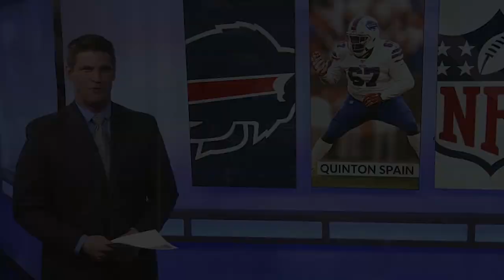Mr. Undrafted (Quinton Spain Buffalo Bills 2019 Highlights)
Quinton Spain anchored the Buffalo Bills offensive line in 2019 starting all 16 games and allowing 0 sacks. And that is only the beginning as he plans to re-sign for 3 more years in Buffalo